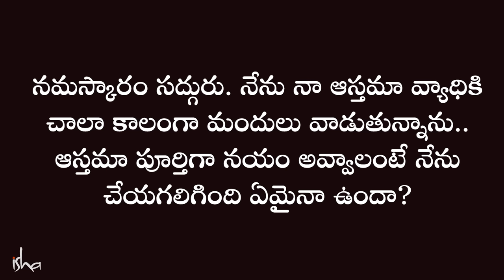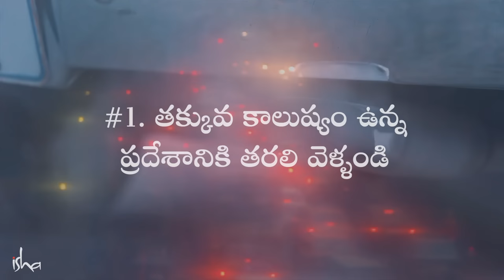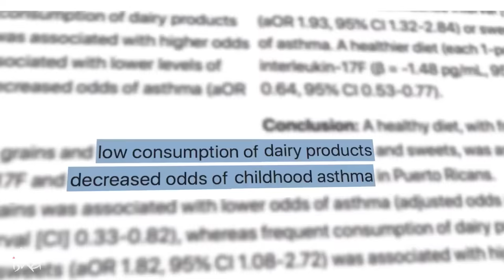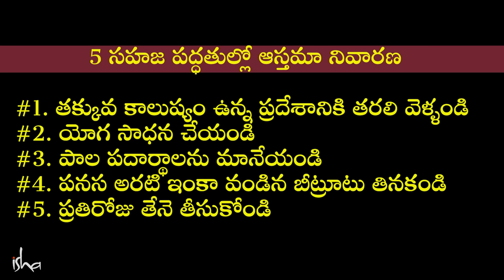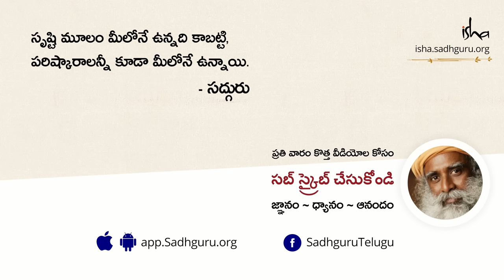5 సహజ పద్ధతుల్లో ఆస్తమా నివారణ! 5 Natural Ways to Reduce Asthma Sadhguru | Sadhguru Telugu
"మనుషులకు ఉన్న రుగ్మతలు రెండు రకాలు. ఇన్ఫెక్షన్ వల్ల కలిగే వ్యాధులు ఇంకా దీర్ఘకాలిక వ్యాధులు. ఇన్ఫెక్షన్ వల్ల కలిగే వ్యాధులు ఎందుకు వస్తాయి అంటే, బయట ఉన్న క్రిములు శరీరంపై దాడి చేసి మీకు ఇబ్బందిని కలిగిస్తాయి. ఇది మందుల ద్వారా నిర్వహించుకోవాలి. కానీ దీర్ఘకాలిక వ్యాధులు అంటే, మన శరీరమే మనకు సమస్యను కలిగిస్తోంది. సమస్య లోపల నుండి పుడుతోంది కాబట్టి, దీనికి అంతర్ముఖమై పరిష్కారాన్ని వెతుక్కోవడం అవసరం. ఇన్నర్ ఇంజనీరింగ్ ప్రక్రియ దీని గురించే" అని అంటున్నారు సద్గురు.